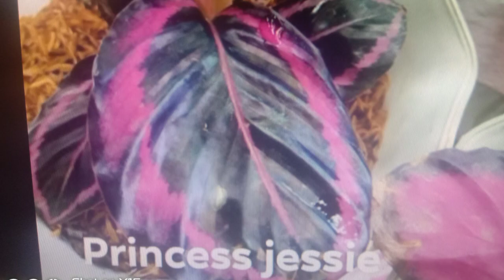Kakaibang mga halaman na walang bulaklak....